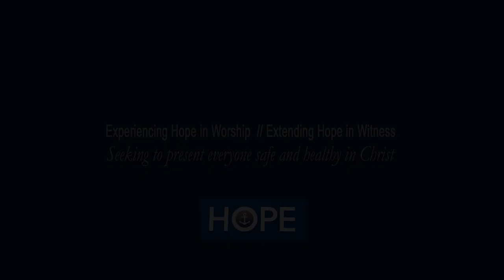James 2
James: Wisdom From Above
Hope Evangelical Presbyterian Church
Rev. Chris Curtis